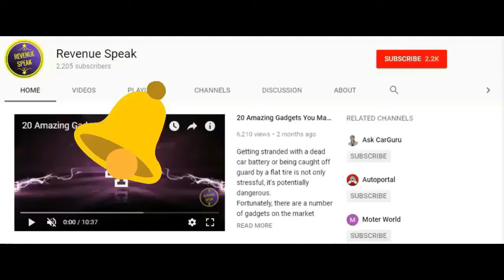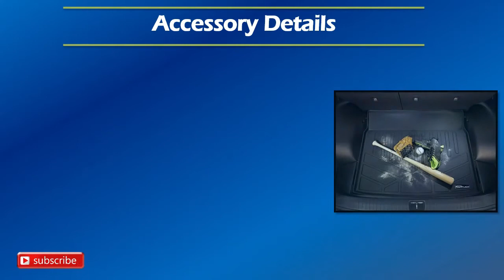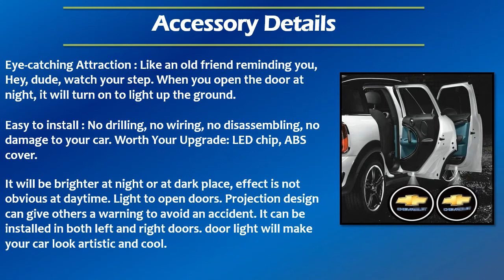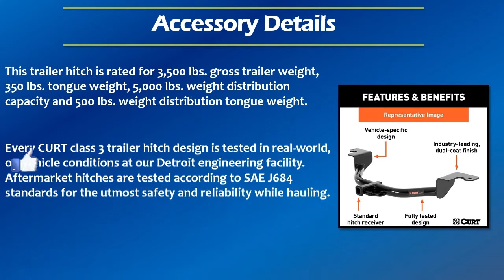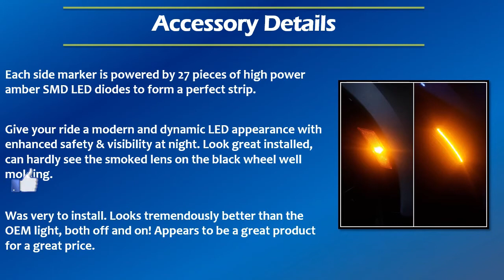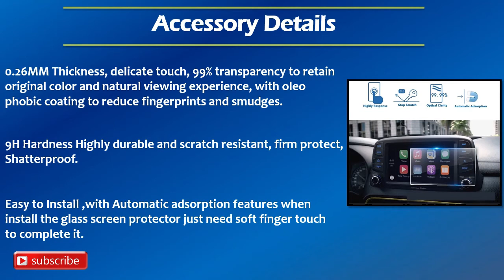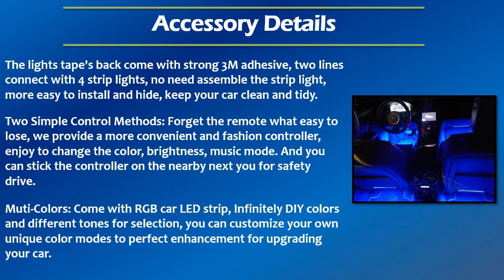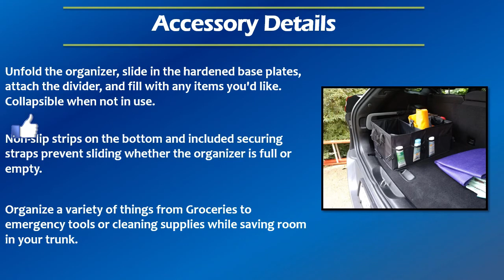25 Different Accessories MODS You Can Install In Your CHEVROLET CHEVY BLAZER For Exterior Interior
Here is 25 Various Accessories MODS You Can Have In Your CHEVROLET CHEVY BLAZER For Interior & Exterior. Your can have them for any year 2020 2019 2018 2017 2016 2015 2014 or any older model. Also can have them in various trims L, 1LT, 2LT, 3LT, RS and Premier. Hope you will like them.

#1 Roof Rack Cross Bars Compatible With Chevrolet Blazer

#2 Floor Mats Floor Liner Set for Chevrolet Blazer

#3 Cargo Liner Trunk Floor Mat for Chevrolet Blazer

#4 Chevy Blazer Premium Custom Interior Non-Slip Anti Dust Cup Holder Inserts

#5 Logo Projector Car Door LED Lighting Entry Projector for Chevrolet

#6 7 Colors Changing USB Charging Mat Luminescent Cup Pad Decoration Light

#7 Center Console Organizer Tray Compatible With Chevrolet Blazer

#8 Class 3 Trailer Hitch, 2-Inch Receiver, Select Chevrolet Blazer

#9 Rain Guard Wind Deflectors Compatible With Chevrolet Blazer

#10 Mud Flaps Splash Guards Compatible With Chevrolet Blazer

#11 Stainless Window Trim Package For Chevrolet Blazer

#12 Hoodprotector-Hood Shield for Chevrolet Blazer

#13 Custom Fit Reflective Windshield Sunshade for Chevrolet Blazer

#14 LED Bumper Side Marker Light Kit Compatible With Chevrolet Blazer

#15 Chevrolet Blazer 8-Inch Tempered Glass Scratch Resistance Screen Protector

#16 Dash Mat Dash Carpet Custom Fit for Chevrolet Blazer

#17 Key Fob Cover Case Remote Holder Skin Protector Jacket for Chevrolet Blazer

#18 Chrome Front Fog Light Lamp Frame Cover Trim For Chevrolet Blazer

#19 Custom Fit Full Set Car Seat Covers for Select Sedan SUV

#20 Interior Car Lights Waterproof 4pcs 48 LED APP Controller Lighting Kits

#21 Ultra HD Car Dash Cam With Wide Angle Camera Recorder

#22 Door Sill Protector Cover Trim Compatible With Chevrolet Blazer

#23 Car Trunk Organizer With Collapsible Storage

#24 Car Rooftop Cargo Carrier Hard Car Top Large Luggage Box

~~~10 AWESOME GADGETS AROUND 10-20 $~~~
✅#5 Car Seat Back Organizer (US) (CA)
✅#8 Emergency Escape Tool (US) (CA)
✅#9 All Purpose Cleaner (US) (CA)

Important Note: We are not recomending any particual product. Thats why we are sending you on amazon search page. Products displayed here are examples. You need to do proper research before buying any of them.